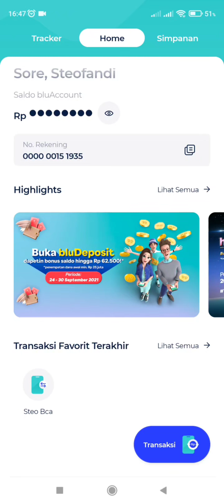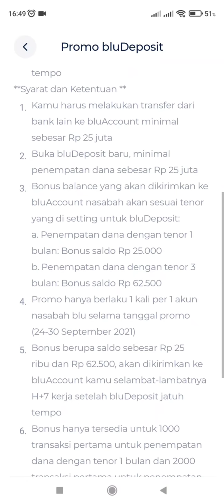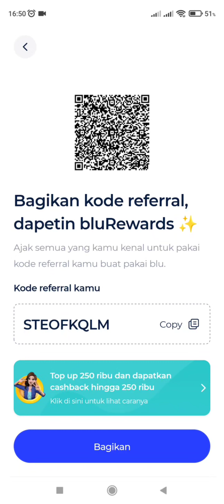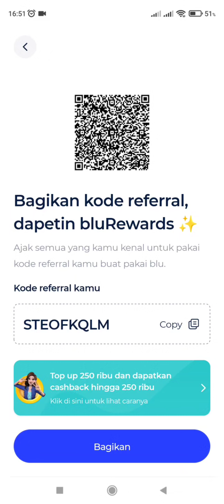Buka Blu Deposit Dapat Bonus Saldo Rp 62.500